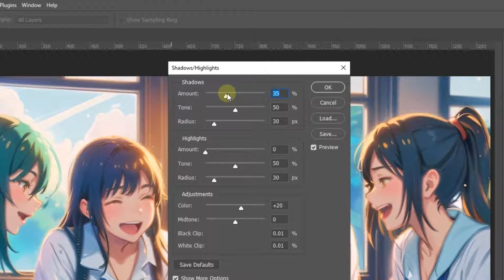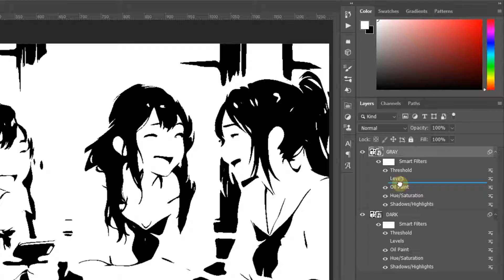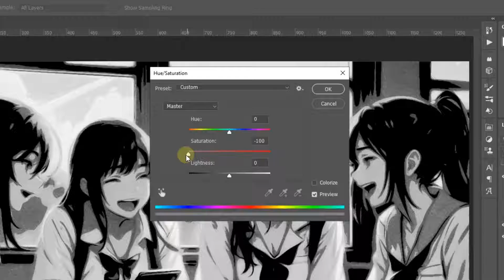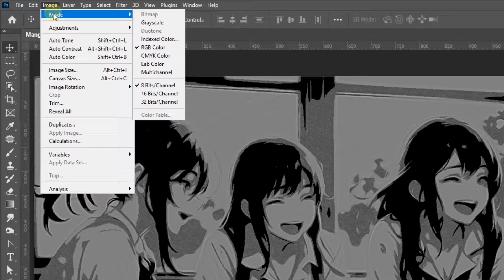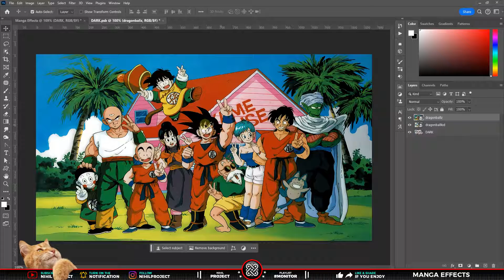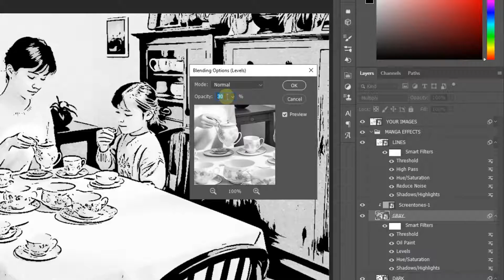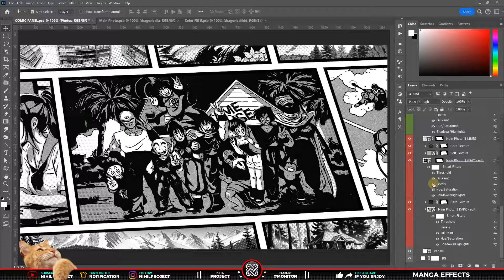[FREE MOCKUP] Comic or Manga Style in Photoshop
💬 Apakah kalian ingin membuat efek komik atau manga dari foto kalian? Dalam video ini, saya akan menunjukkan cara membuat efek komik atau manga beserta Mockup Gratis menggunakan Adobe Photoshop hanya dengan cara yang simple dan mudah.

Efek komik atau manga dan mockup ini sangat cocok untuk tangkapan layar aplikasi atau game, buku komik, illustrasi atau proyek visual lainnya yang mungkin kalian pikirkan. Setelah menonton video ini, kalian akan dapat membuat ilustrasi bergaya komik atau manga dalam hitungan menit!

🕗 Timestamp:
00:00 Opening
00:15 Intro
00:39 How to Create Comic or Manga Style
02:25 Screentones / Halftone
03:13 Lines / Outlines
05:01 How to use Mockups
06:44 Free Mockups
07:08 Ending
07:18 Thank you, dude!

💡 To make this tutorial video, we used software:
• FL Studio
• Aegisub

📺 The video quality has been enhanced with Keyboard Shortcut/Hotkeys, Explanation of Tools and Effects in Photoshop, and Screen Emphasis (Zoom In/Out effect on certain menus or panels). This will make it easier for you to understand the tutorial.

📁 The materials or project files used in this tutorial can be downloaded via the Blog (if it hasn't appeared yet, it means it's being processed, dude).

[Animated elements, footages, pictures, mockups and backgrounds]

🎵 Soundtrack/Background Music (BGM) in this video:
Music from this collection is solely intended for use in videos and other content you create. You can use music files from this collection in monetized videos on YouTube.

[BGM]
Tittle: Bongo Madness by Quincas Moreira
Tittle: [Official] Doodle Champion Island Games - Indoors by Qumu @qumumusic